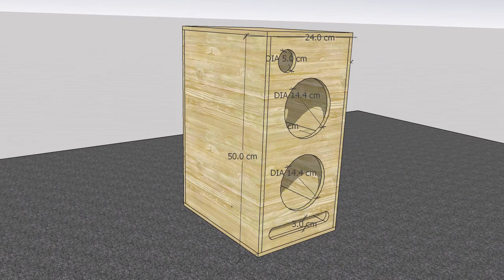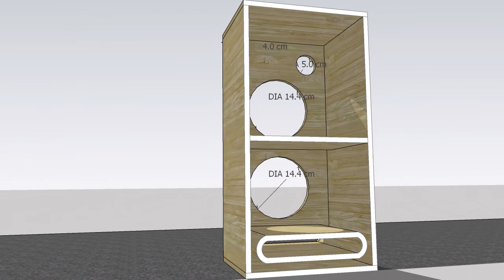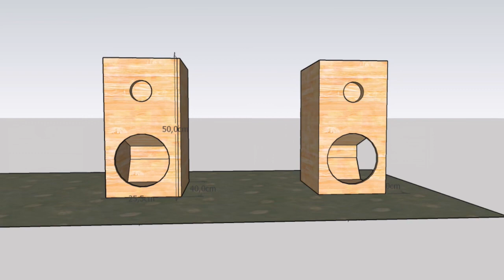desain box audio 6 inch sederhana untuk indoor suara bass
box speaker 6 inc dengan 2 lubang speaker